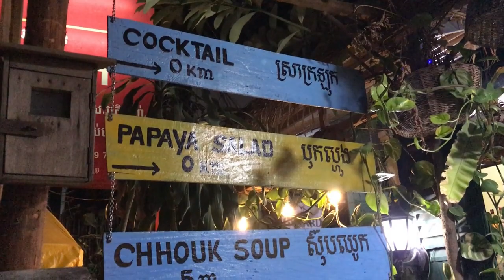😋😋 ម៉ាឈុតនេះចង់អេមហ្មង! គោទ្បើងភ្នំ | Grilled Beef + Bacon + Squid and Shrimp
គោទ្បើងភ្នំ | Grilled Beef + Bacon + Squid and Shrimp